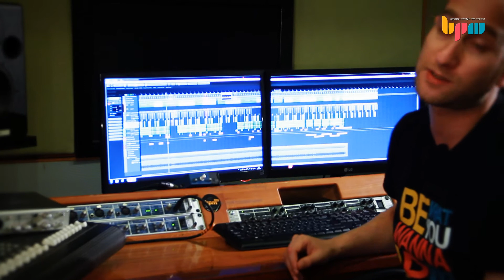לימודי סאונד: כרטיס קול לאולפן ביתי - מכללת BPM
לפרטים והרשמה על קורסי סאונד והפקה במכללת BPM:
ניתן לקבוע פגישת ייעוץ חינם!

הסאונד ממלא תפקיד מרכזי במוסיקה. סאונד משויף, נקי, מלא ברק ונפח הוא משאלת לב של כל מוסיקאי. בואו ללמוד איך עושים את זה במסלול הלימודים המוביל והמקיף בישראל ללימודי סאונד, טכנאות אולפן, מוסיקה והפקה.